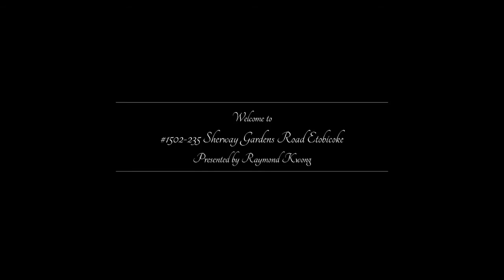#1502-235 Sherway Gardens Road Etobicoke, Raymond Kwong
Raymond Kwong
Sales Representative
100 City Centre Dr. 1-702 Square One Shopping Centre Mississauga, ON